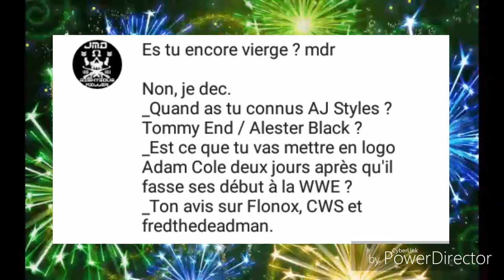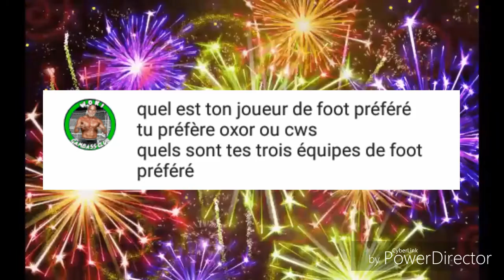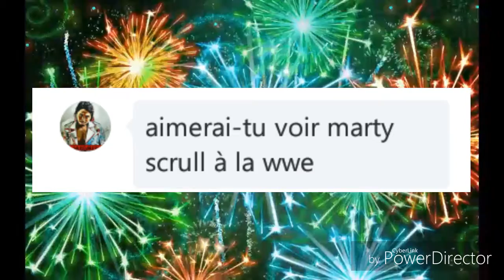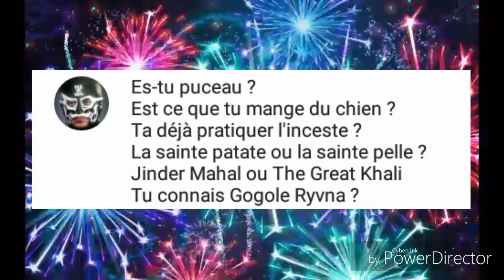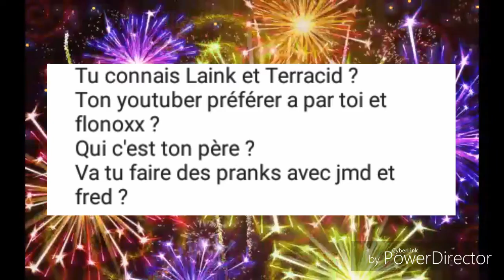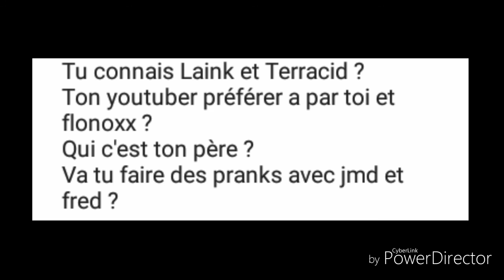FAQ SPÉCIALE 300 ABONNÉS ! [VSP #8]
MERCI !!!

-Mon Skype (si vous voulez faire des vidéos avec moi): RyvnanixWWE3

Et les membres sans chaine: "The Puro Dragon" Thibault, "The Corsican Cleaner" Loris, "The Anti Hero" Time Bomb et "The Boss" Massan